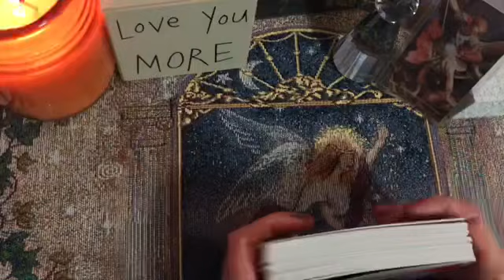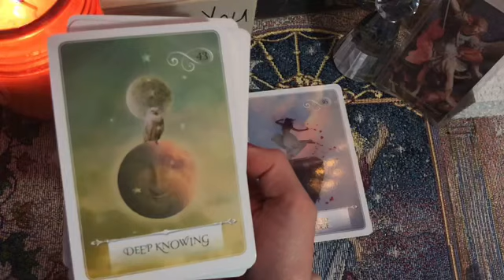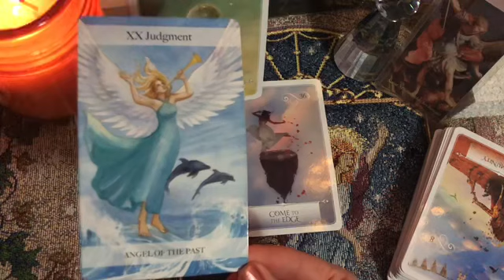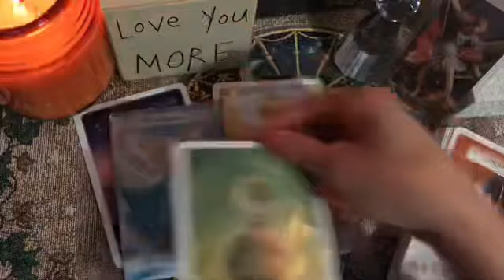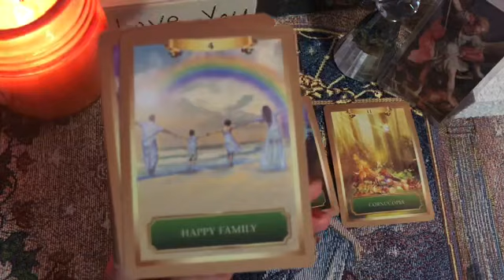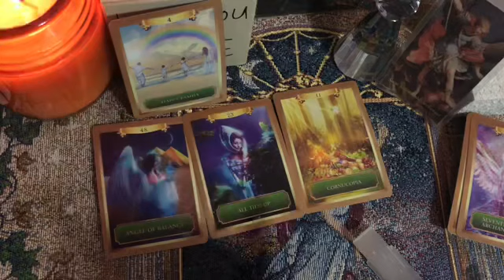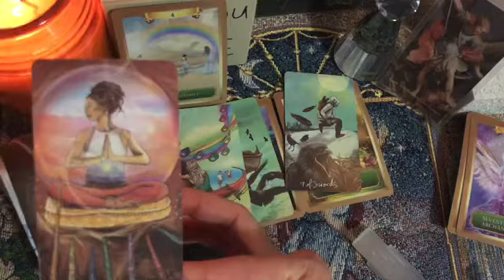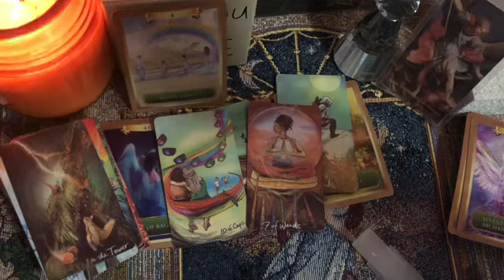What will your person say to you? 🤐🌝 Pile 1 or 2? A rush of feelings exposed ‼️ Time Stamp below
Time Stamp :50 Pile 1
                        5:07 Pile 2

What does your person want from you?

Sign up for my Only Fans Content!
I will be posting sexual tarot readings for all sun signs and other content not posted here.🔥♥️

Check out my list TarotOracle Cards from my channel You will see my cards I use here just look and find them! For all who ask 🌟

This is a general reading take the message that resonates leave what doesn’t.  All negativity will be blocked. This is a Timeless reading so when you come to my page this message is for you even if it’s two months or two years from now.